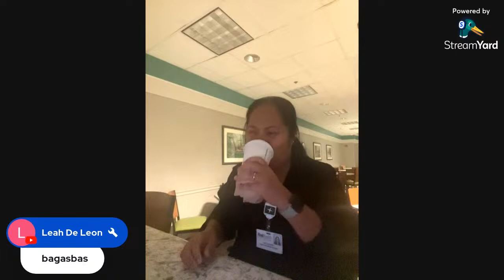Mag abang na lang kayo mabuti nga may panoorin kayo abanagn ganap !